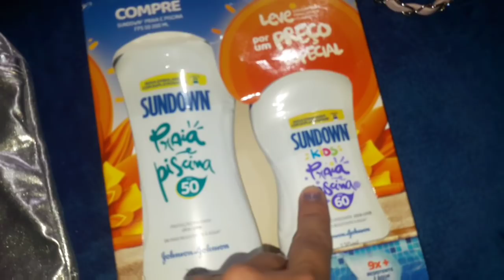Compramos tudo para fazer o galinheiro.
Obrigada amores pelo carinho Espero muito que goste do vídeo😘

         Meus amores!!!

      Meus amores😊 esse é o canal do meu esposo👇 Pandora multifunções